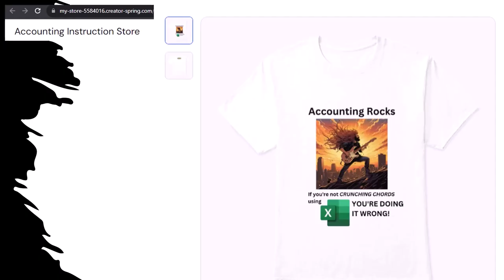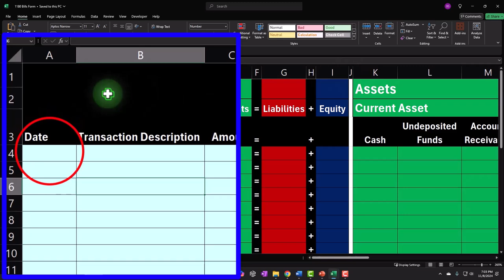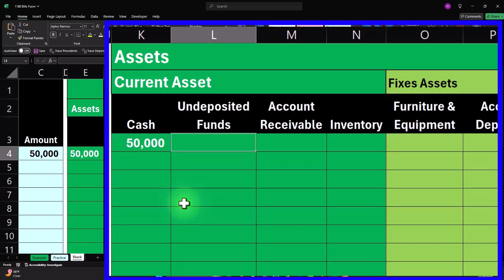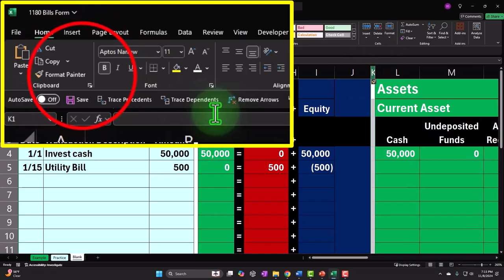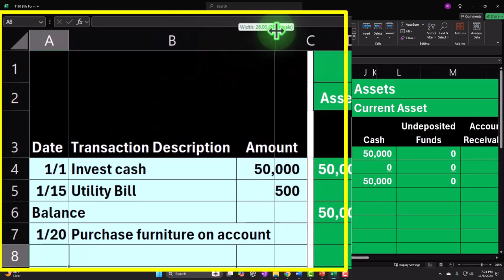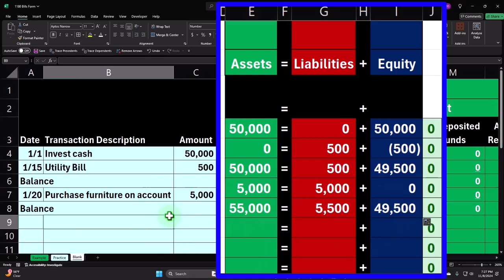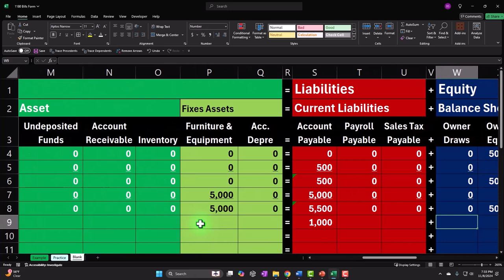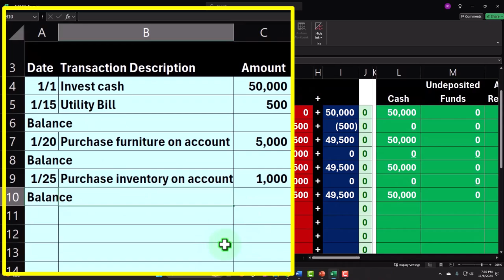Bills Form 1180 Accounting Equation - Excel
Bills Form
Accounting Equation - Excel